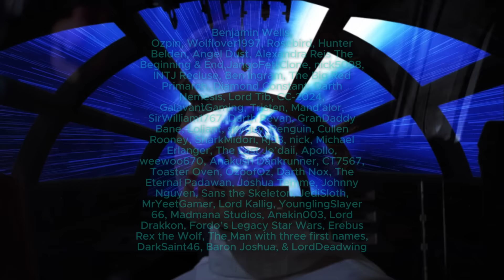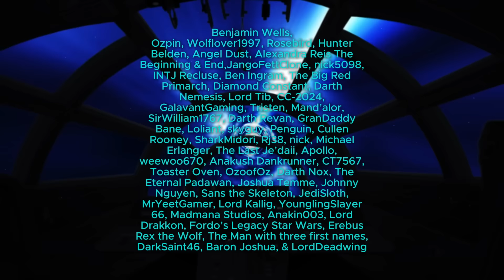What If the Rebel Alliance Destroyed the Death Star at Scarif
The Battle of Scarif helped the Alliance retrieve the Death Star plans so the Rebellion could win at Yavin 4. What If the Rebels Destroyed the Death Star at Scarif? Who would be the individual to land the one in a million shot? What would the effect of the destruction of the Death Star be? Would the Rebel Alliance find a way to win the war, or would the saving of Alderaan keep the Empire grounded?